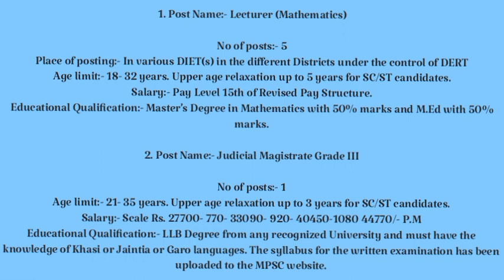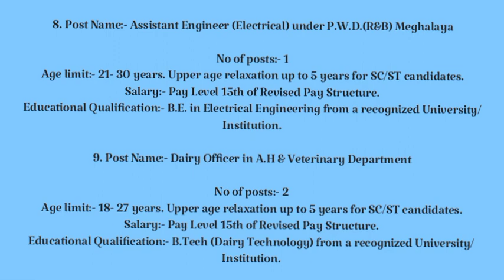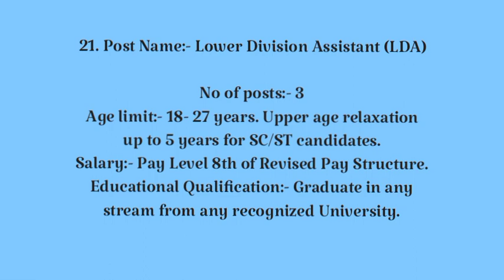Meghalaya MPSC Recruitment 2022 |Khubor Laitkam|[151 Posts ]